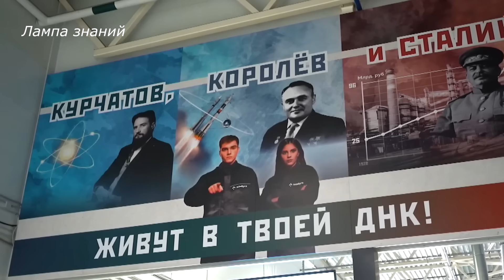Дроны Герань-2 России. Производство и обзор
Программа «Военная Приёмка», показала российский завод по производству дронов «Герань-2». Завод построен в 2023 году, в особой экономической зоне «Алабуга».
Завод в Елабуге постоянно наращивает производство, предположительно уже производится от 30 до 50 тысяч дронов. Сейчас дрон «Герань-2» модернизирован и полностью локализовано его производство, с иранским БПЛА «Shahed 136» его связывает только форма корпуса. В России уже производятся двигатели, микроэлектроника, модули ГЛОНАСС-/GPS-коррекции, антенны "Комета-М", оптико-электронные датчики наведения, фюзеляж, проводка.
Основное нововведение в новых дронах «Герань-2», система оптического наведения, благодаря этому, оператор может управлять дроном. Для этого используются сим-карты операторов сотовой связи, в будущем российский спутниковый интернет. Так же дроны могут обмениваться данными в том числе с БПЛА «Гербера».
Дрон «Герань-2» массой 200 килограмм, запускается с катапульты при помощи твердотопливного ускорителя, на дальность до 2000 километров. Масса боевой части дрона уже доведена до 90 килограмм, высота полета до 4000 метров. Дрон оснащен двигателем мощность 50 л.с. и развивает скорость до 180 км/ч, при продолжительности полета до 12 часов. Цена дрона «Герань-2», предположительно от 20 до 50 тысяч долларов. По данным издания The Economist, в 2024 году, Россия произвела 30000 БПЛА "Герань-2".  При этом Россия намерена увеличить производство "Гераней-2" до 500 штук в день, пишет издание.

Несколько версий дронов.

- сборка "Alabuga" (Татарстан), 294 иностранных компонентов (примерно 120 Китай/Тайвань, 100 из США). В конструкции: процессоры, микроконтроллеры, аналого-цифровые преобразователи и др электроника.
- сборка "Ижевск" около 112 импортных деталей ( по 40 из США и из Китая/Тайваня). Эта версия имеет больше локализованных деталей (в частности Российский навигационный модуль) и упрощенную "экономичную" конструкцию с большей долей внутренних компонентов.
- классический Иранский Shahed: около 105 импортных компонентов (среди них 40 из США), стандартная компоновка и более прочный корпус.